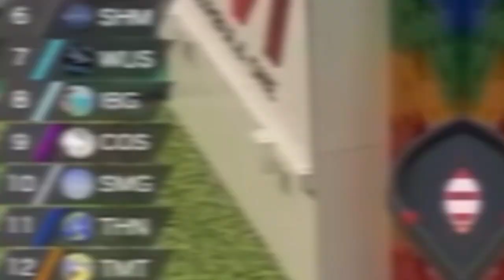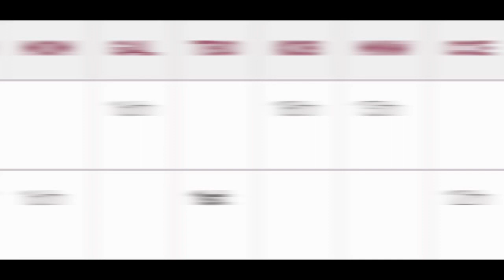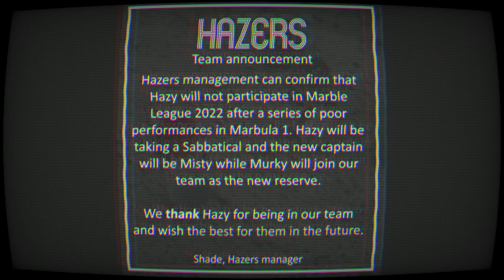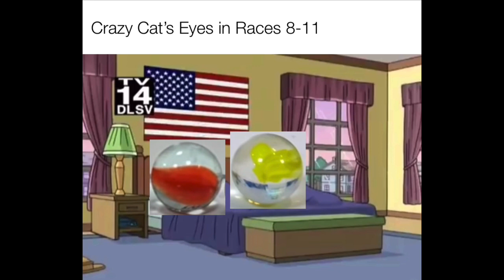Marbula One Season 3 Second Half Recap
The long-awaited second half recap to Marbula One Season 3. I’m not salty at all.

Music in this video (in order):
Harry’s Back- Hans Ehrlinger (claimable)
Dancing Line- The Third Anniversary
Dorothy- Tony Tape (Gerhard Narholz)
Bossa Cubana- Gerhard Narholz
Police Car- Sam Spence
Sporting News- Gerhard Trede
Screw on the Loose- Tony Lowry
Tonight’s Prizes- Dick Stephen Walter
Manhattan Kaleidoscope- The Jerry Mengo Big Band
Bad Tempi- Masters of Trash

Original footage: Jelle’s Marble Runs
JMR Logos designed by Tim Ritz